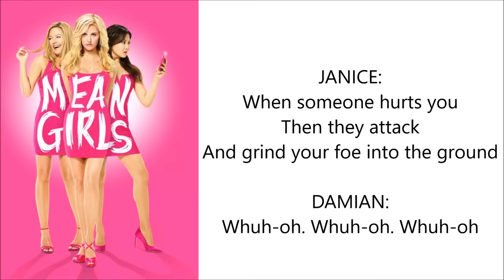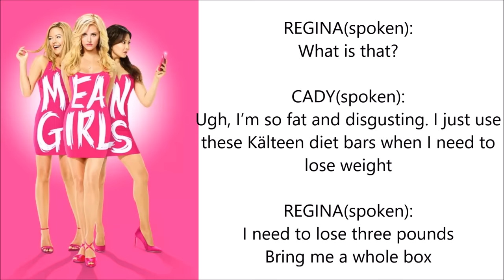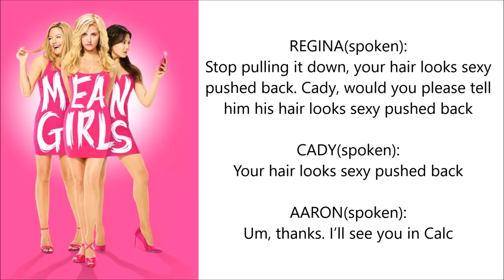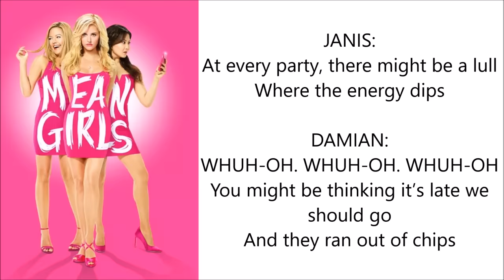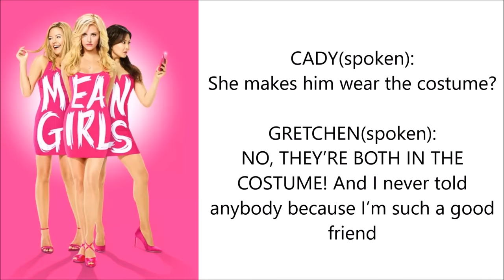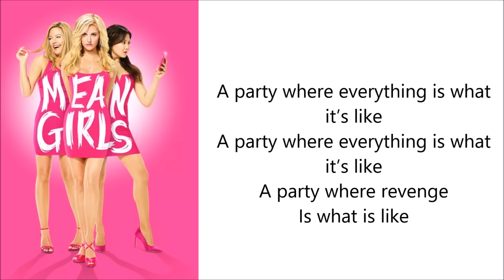"Revenge Party" - Lyrics |Mean Girls on Broadway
Cady Heron played by Erika Henningsen
Regina George played by Taylor Louderman
Janis Sarkisian played by Barrett Wilbert Weed
Damian Hubbard played by Grey Henson
Gretchen Wieners played by Ashley Park
Aaron Samuels played by Kyle Selig

The lyrics isn't completely correct. Here is the actual lyrics:
JANIS:
You know what friends do?
They’ve got your back
They’re fun to be around

DAMIAN: Whuh-oh. Whuh-oh. Whuh-oh

JANIS:
When someone hurts you
Then they attack And grind your foe into the ground

JANIS:
Imagine the party with dresses and cake
And singing and dancing and cake
And there’s a magic act
That saws Regina in half
And this time it will take

DAMIAN: Now that’s a party

JANIS:
A revenge party
A party that ends
With somebody’s head on a spike

DAMIAN: Whuh-oh. Whuh-oh

JANIS & DAMIAN:
It’s a Revenge Party with your two best friends
It’s like a party and revenge it’s what it’s like

JANIS (spoken): Alright, for this to work, You are gonna have to pretend like you still like them, can you do it?

CADY (spoken): Yes.  Hey, girl
GRETCHEN (spoken): Hey. Regina wanted me to tell you that she tried to talk to Aaron, But he just wanted her back and that’s not Regina’s fault
CADY (spoken): No. I get it, I just hope I can still have lunch with you guys
GRETCHEN (spoken): Aw, of course.

JANIS & DAMIAN:
It’s a revenge party
A party that ends with engrails all over the lawn

CADY: And I end up with Aaron when she’s gone
DAMIAN & JANIS: Yes, Cady!
CADY: I end up with Aaron when she’s gone

STUDENTS:
What’s Regina doing?
What is Regina wearing?
Is she dating Aaron?
Regina, Regina she has everything
She gets everything
Regina, Regina, Regina

JANIS (spoken): Next, we take away Regina’s only achievement,
Being a hot person

REGINA (spoken): What is that?
CADY (spoken): Ugh, I’m so fat and disgusting.
I just use these Kälteen diet bars when I need to lose weight
REGINA (spoken): I need to lose three pounds. Bring me a whole box!

JANIS & DAMIAN:
A party that ends with somebody crushed and alone
JANIS: And ugly crying

JANIS & DAMIAN:
It’s like a party and revenge is what is like

STUDENTS:
What’s Regina eating?
God, look at her figure?
Did her boobs get bigger?
Regina, Regina, Regina, she has everything
She gets everything
Regina, Regina, Regina

JANIS (spoken): We’ve got to go harder.
If we could get Gretchen Wieners to think that Regina is mad at her

CADY (spoken): I wont do that, Gretchen is fragile

JANIS (spoken): Exactly, if we crack her she will spill something we could use.
Shh, here she comes

REGINA (spoken): Stop pulling it down, your hair looks sexy pushed back. Cady, would you please tell him his hair looks sexy pushed back.
CADY (spoken): Your hair looks sexy push back
AARON (spoken): Um, thanks. I’ll see you in Calc

JANIS:
At every party, there might be a low
Where the energy dips

You might be thinking it’s late we should go
And they ran out of chips

CADY: No. No. No
I can’t even watch when she touches his hair
And I’ve watched a snake eat a cow
Regina needs to be toppeld
Sorry, Gretchen, I swear that I’m parting now
One candy cane, please

CADY, DAMIAN, JANIS:
A revenge party!
A party that ends with lions in a roman arena

STUDENTS:
She has everything. She gets everything
Regina, Regina, Regina

DAMIAN (spoken): Ho, Ho, Ho. Candy cane gram for Shane Omen
STUDENTS: She gets everything
DAMIAN (spoken): One for Caddy Heron
DAMIAN (spoken): Four for Glen Coco, you go Glen Coco
STUDENTS:
Glen Coco. Glen Coco. Glen Coco
DAMIAN (spoken): And none for Gretchen Wieners, bye

GRETCHEN (spoken): Who sent that?

CADY (spoken): Aw. It’s from…

STUDENTS:
Regina! Regina! Regina!

CADY (spoken): Thanks for being a such a great best friend

GRETCHEN (spoken): Caulk! Caulk! Caulk! I mean cute. I mean gimme it. I mean… okay, well,
If you and Regina are best friends now you can be in charge of keeping all her secrets.
For example, she bought you those high heel shoes just
To make fun of you ‘cause she knew you wouldn’t be able to walk in them.
And she’s not really blonde, her natural color is dark blond,
Also she totally cheats on Aaron every Thursday she says she has SAT Prep but really,
She’s hooking up with Shane Oman in the North Shore Lion’s Costume
CADY (spoken): She makes him wear the costume?
GRETCHEN (spoken): NO, THEY’RE BOTH IN THE COSTUME!
And I’ve never told anybody because I’m such a good friend

JANIS, CADY, DAMIAN:
A party that ends with somebody's head on the spike
With your two best friends
It's like a party
And revenge it's what it's like

STUDENTS:
She gets everything 4x

A party where revenge is what it's like
A party where revenge
Is what is like